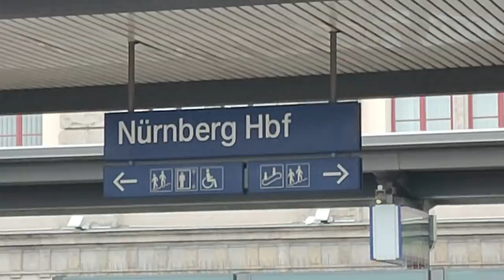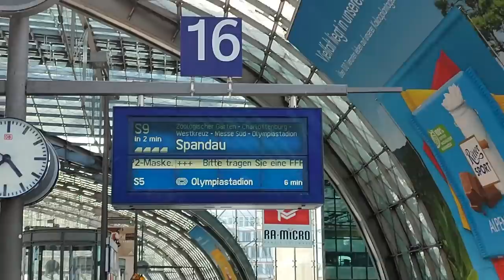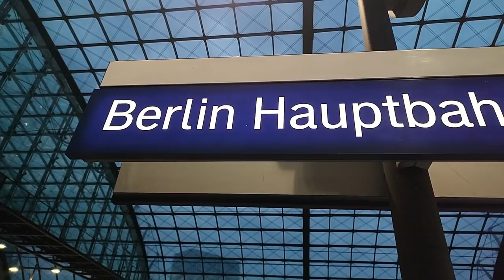Hertha BSC 2:0 VfB Stuttgart | Ab in die Relegation?! | Stadion Vlog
Quellen:
Recht am Bild innerhalb des Stadions: Olympiastadion Berlin und Hertha BSC Berlin. Nicht kommerzielle Nutzung.